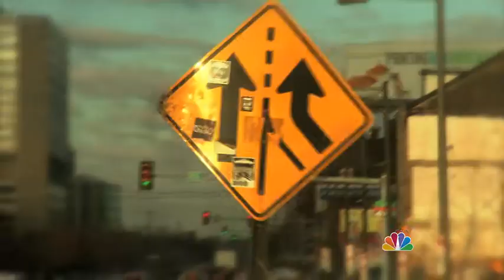Got to Give the People Image Campaign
2 Spots. A producer edited the spots together. I then color corrected and animated blur masks for each individual shot since each is unique. The talent shots were over green screen and had to composite those in to match the scene. Also overlayed video in certain shots to make them appear to be projected onto the specific objects and backgrounds.